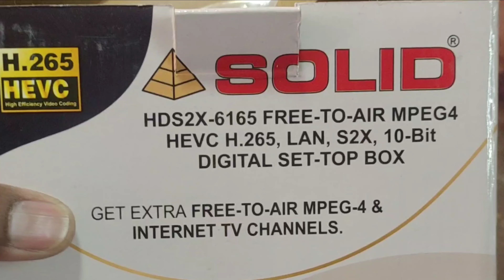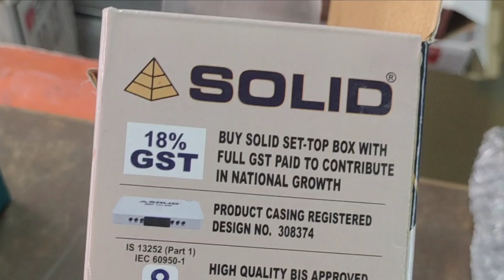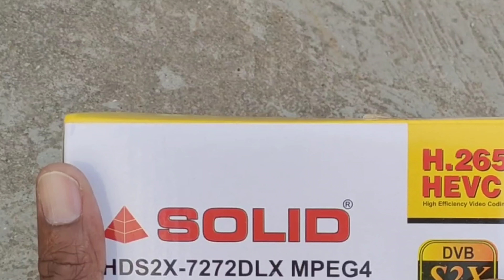Know which are the best three set top boxes H.265/HEVC of DD Free Dish | setup box for free dish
Namskar dosto aap ko es video me bataya gaya Know which are the best three set top boxes H.265/HEVC of DD Free Dish solid ke hai | setup box for free dish  jankari ke liye video pura dekhe